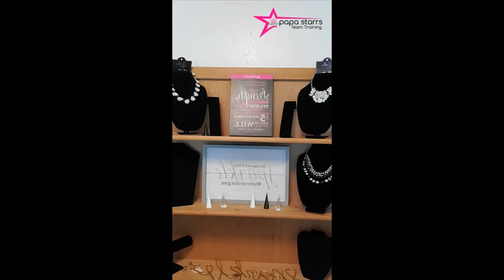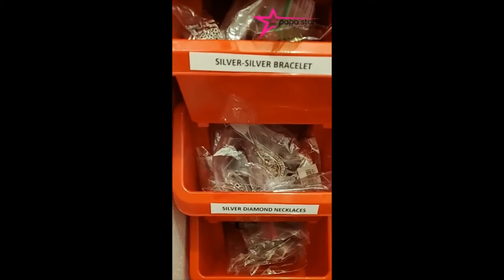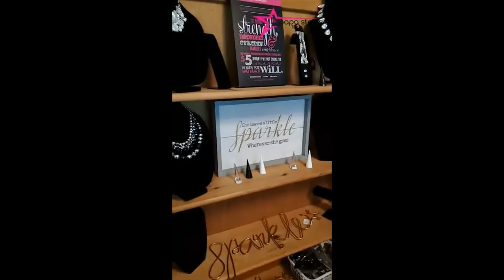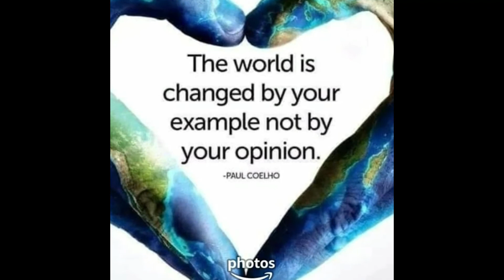How I Organize My PaparazziJjewelry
Be sure to hit the "bell" so you get notified!

My name is Robbie Starr
Paparazzi Accessories Independent Consultant
Consultant ID #221516